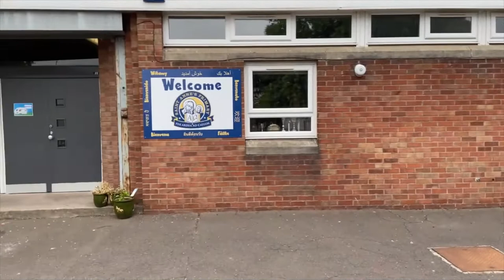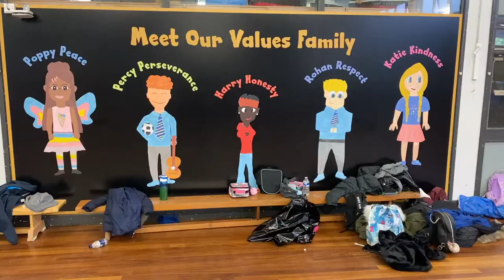Our Future Gerard M Burns and the children and staff of St Anne's PS Glasgow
OurDearGreenPlace Gerard M Burns project with St Anne's in the lead up to COP26